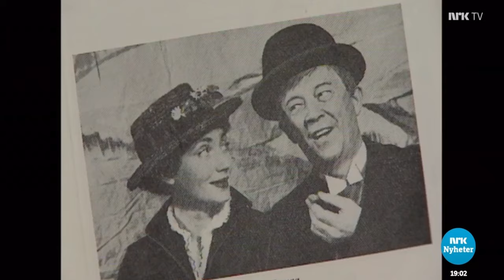Elsa Lystad (1930-2023) — Dagsrevyen 27.12.2023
NRK Dagsrevyen og hyller den store Elsa Lystad som døde 2. juledag, 93 år gammel. Anne Marie Ottersen forteller om Lystad som skuespiller og kollega.